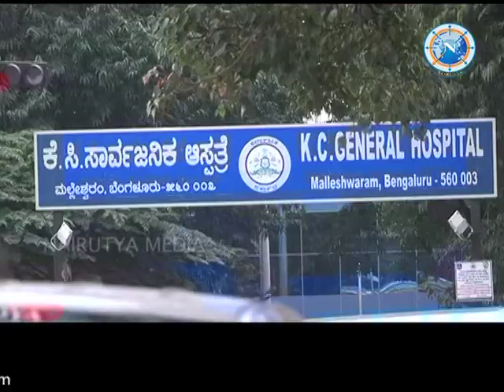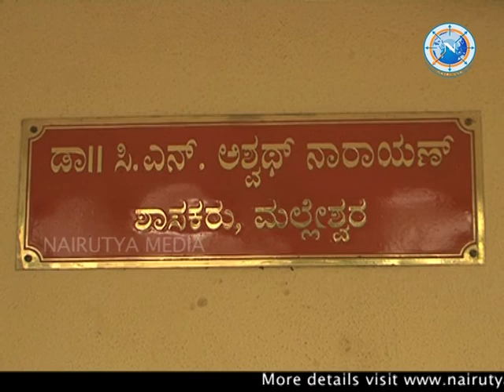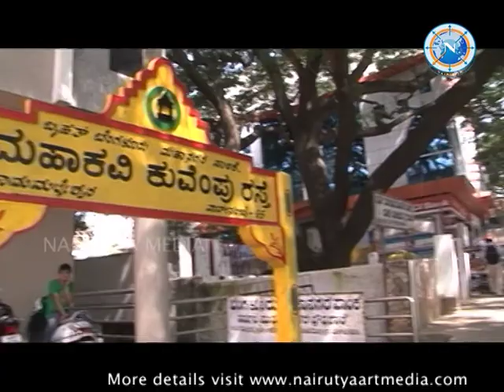Leader|Malleshwaram Assembly Constituency Dr.c N AshwathNarayan|Real bigboss|malleswaramMLA|Nairutya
Malleshwaram MLA DR,C N Ashwath Narayan life story in Leader Program directed by Dr.Arun Hosakoppa